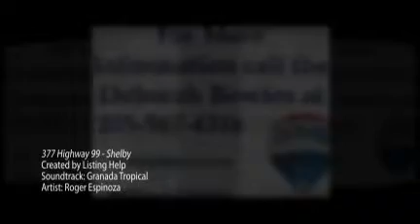377 Highway 99 - Shelby Home for Sale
ReMax Advantage

The Perfect Country Home!! This newly remodeled 3 Bedroom 2 Bath home is complete with a gazebo in the middle of the pond. The pond is stocked with bass, brim, & catfish- Just waiting for a fishing rod & the kids. And what would a home in the country be without a Full Scale Workshop out back!! Hardwoods, Acreage, and Rolling Hills. Welcome Home!!